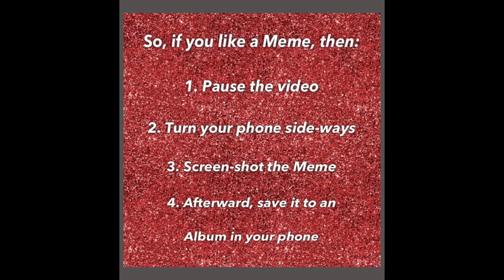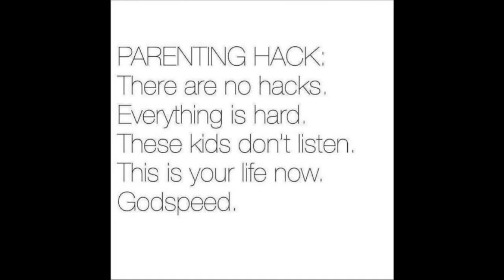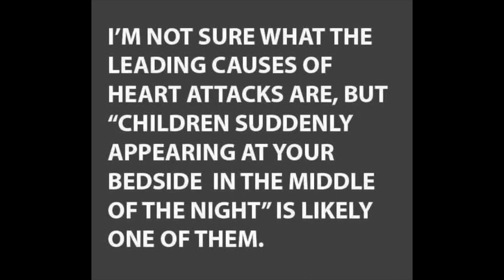Relatable, Real & Really Funny Parenting Memes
How our channel works is somewhat of a Life-Hack. Just go into your phone, create an Album there where you will save all the Memes which you will be Screen-Shooting from all of our videos. After the video is over and you have Screen-Shot everything you have wanted... go into your Photos and Select all the Memes you just grabbed from our video and Save them to that Album you created! So simple! And we will continue to supply you all with all the best Memes on any and every topic.

Name the Album whatever you like! But of course we suggest you to name it "The Meme Collector Memes"!

1. Pause the video...
2. Turn your phone sideways (if necessary)
3. Screen-Shot your Meme!

And Last but NOT Least is:

4. After the video, go back into your Photos and Add those new Memes to your new "Meme Collector" Album!

Yours truly,

Artist: MBB